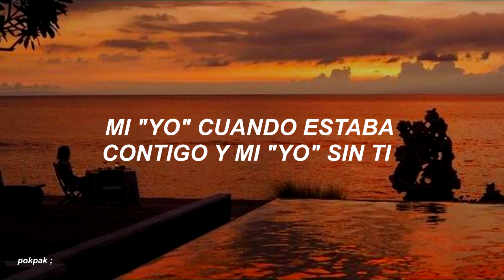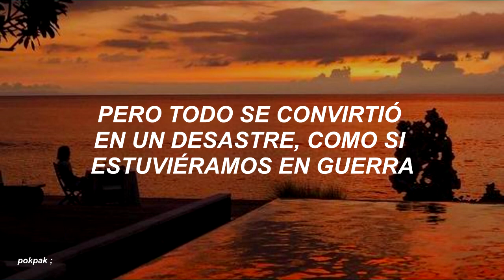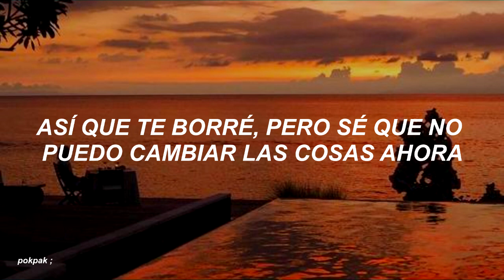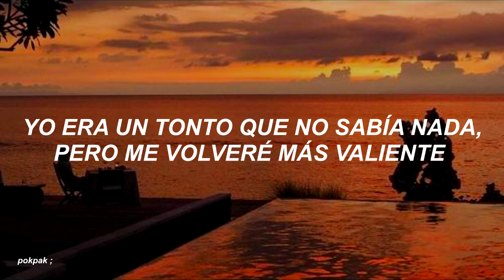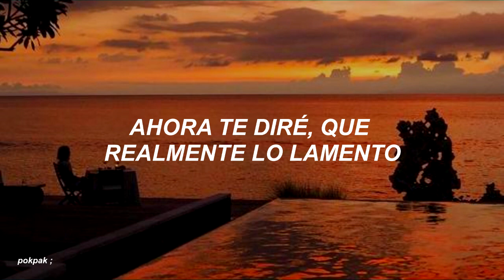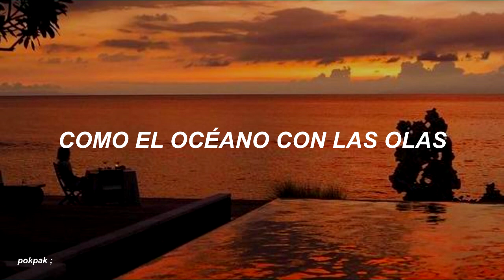BTOB - SOMEDAY (언젠가) ；⌈ sub español ⌋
❀❀❀❀❀❀❀❀❀❀  ⌜ TOUCH ME ⌟  ❀❀❀❀❀❀❀❀❀❀

➸ Me equivoqué con la palabra "mucho" en la parte del rap de Ilhoon y puse "muco", perdón:(((( no me había dado cuenta de eso hasta ahora, pero espero que les guste lo demás;;
➸ Si algunas partes están mal traducidas, no dudes en comentar el error, tomaré en cuenta sus opiniones. ;;
➸ Pueden comentar que canciones quieren que traduzca, no tengan miedo¿?, ahr. Eso, si les gusto la canción y traducción, no olviden poner manita arriba.~ 🍑

➸ Lyrics video for BTOB – SOMEDAY (언젠가)
➸ Lyrics/작사: 임현식, 이민혁, 프니엘, 정일훈
➸ Composer/작곡: 임현식
➸ Arranger/편곡: 임현식, 손영진
➸ [Single] SOMEDAY
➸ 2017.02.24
➸ Language : Korean

btob someday sub español
btob someday traducida al español
btob someday audio / lyrics